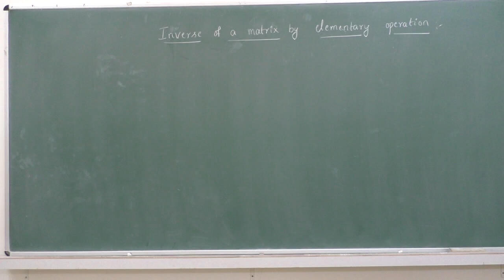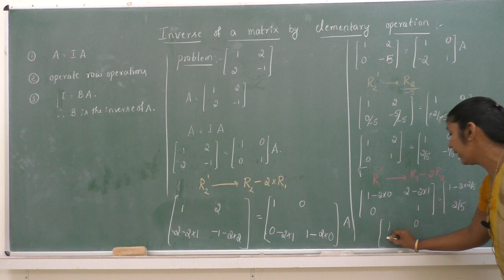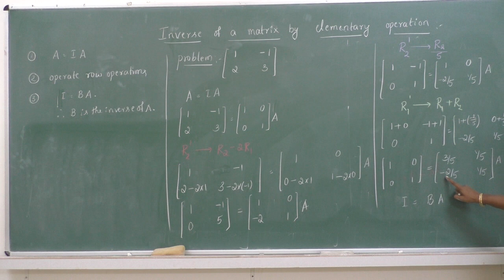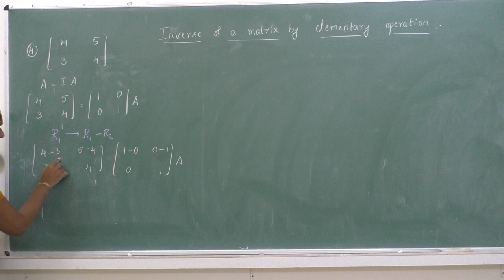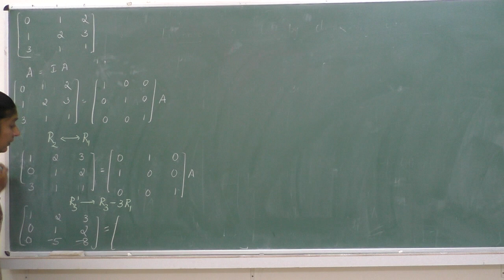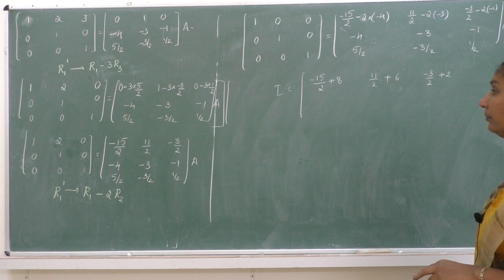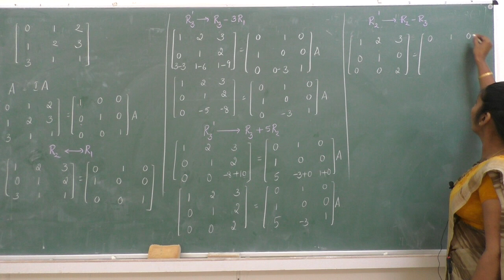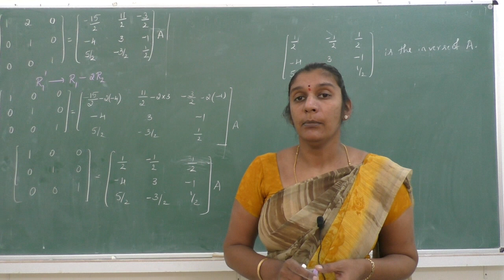II PUC-MATHEMATICS-MATRICES -SL- session - 9/9